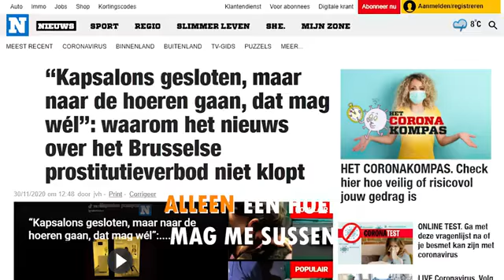VAFFANCULO 2020 tribute by CINUS (OLANDA)